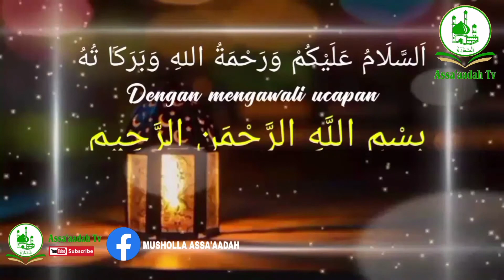Peringatan maulid Nabi Muhammad SAW Lanjutan ke 3.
Semoga kedamaian, rahmat, dan rahmat Allah menyertai Anda

فَوَاللَّهِ لأَنْ يُهْدَى بِكَ رَجُلٌ وَاحِدٌ خَيْرٌ لَكَ مِنْ حُمْرِ النَّعَمِ
“Demi Allah, sungguh satu orang saja diberi petunjuk (oleh Allah) melalui perantaraanmu, maka itu lebih baik dari unta merah.”

MENYEBAR LUASKAN VIDEO INI, BERARTI ANDA TURUT ANDIL DALAM MENYEBARKAN ISLAM DISELURUH DUNIA DAN TENTUNYA ANDA AKAN MENDAPATKAN AMAL JARIYYAH PAHALA YANG TERUS MENGALIR.
JADI, JANGAN PERNAH RAGU UNTUK MENYEBAR LUASKANNYA.
BEBAS REUPLOAD VIDEO ❗❗❗ BEBAS ❗❗❗

KONFIRMASI PEMESANAN LIVE STREAMING SILAHKAN KONTAK NO  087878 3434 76

Terimakasih